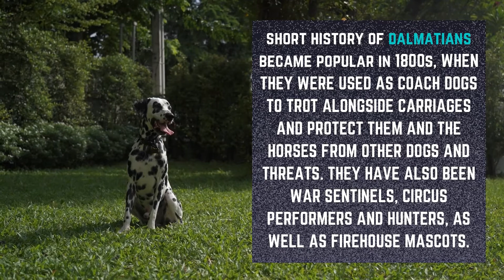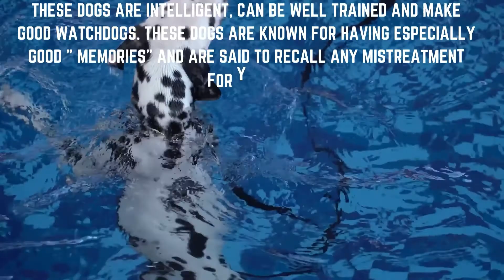DALMATIAN DOG BREED FACTS & PERSONALITY TRAITS!!!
IF YOU WANT DALMATIAN DOG  BREED YOU NEED TO KNOW ABOUT THE FACTS AND PERSONALITY TRAITS .
IN THIS CHANNEL IS AN EDUCATION AND ENTERTAINMENT PURPOSES  DEDICATED TO CREATING TOPICS  THAT YOU CAN LEARN DIFFERENT KIND OF ANIMALS, CHARACTERISTICS AND GESTURES MEANS.